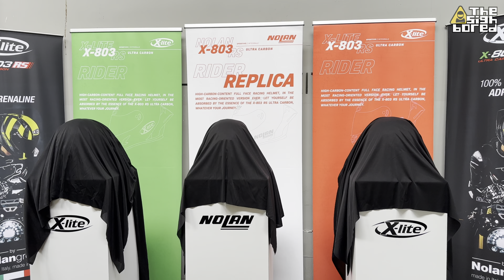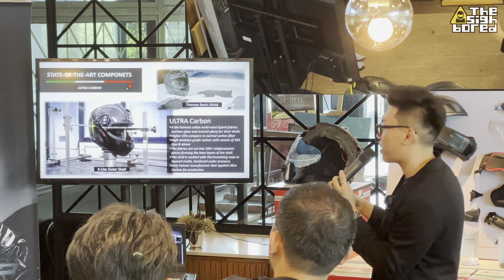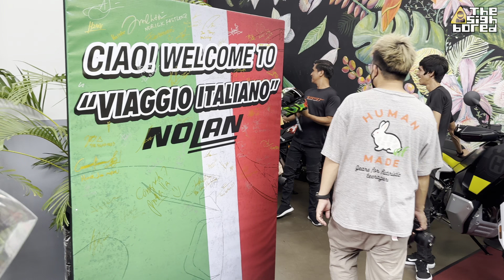Nolan Helmets Malaysia | New Models and Price Launch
New official distributor Nolan Helmets Malaysia launches their new 2023 models along with updated prices.

Be sure to check it out, could be a good time to grab some Nolan helmets at good prices!